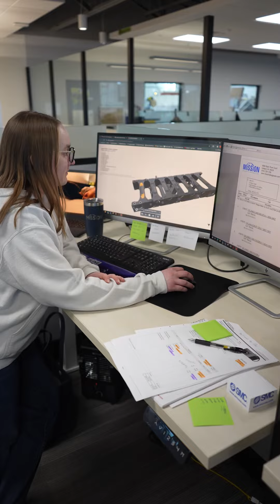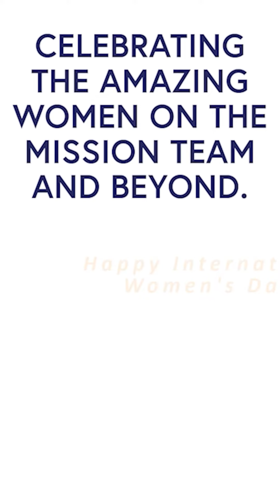Celebrating International Women's Day at Mission Design & Automation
Celebrating women in automation, engineering, manufacturing, robotic process automation, and beyond. As we celebrate International Women's Day, we honor the trailblazing women who drive innovation and excellence in advanced manufacturing, robotics, and automation. At Mission, we recognize the invaluable contributions of women engineers, machine builders, leaders, and thinkers who are integral to our industry's progress and success.